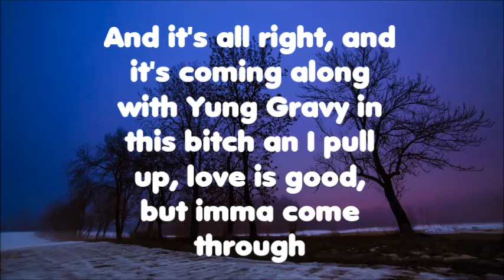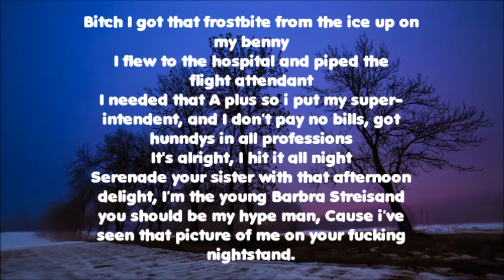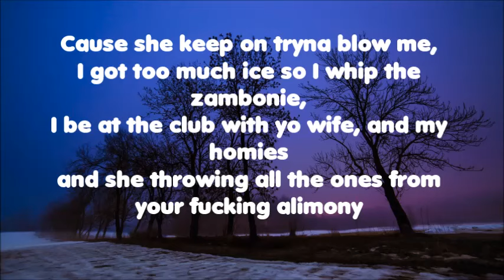(LYRICS) Yung Gravy - Gravy Train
I've been waiting for this to drop and it's brazy, so hyped on this song and I hope you guys enjoy the lyrics!